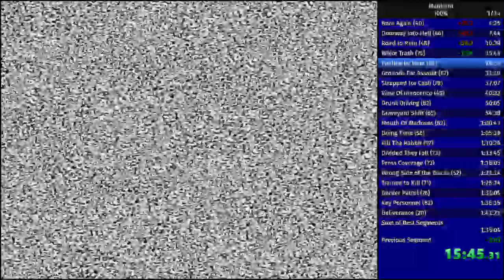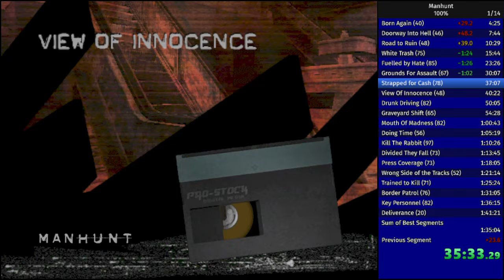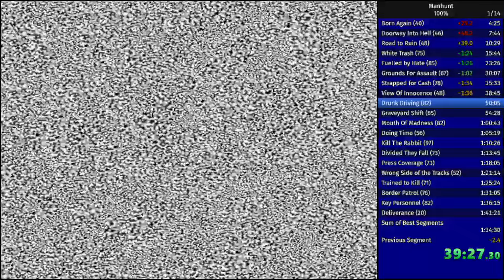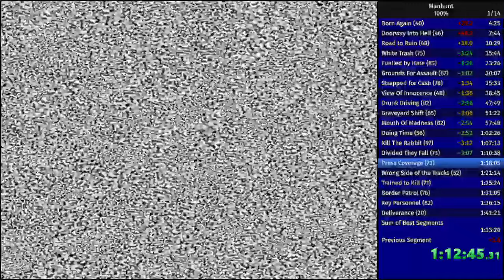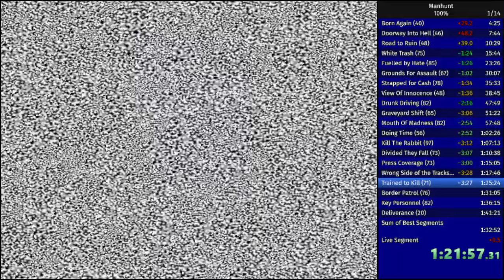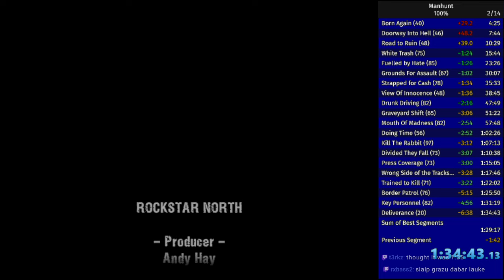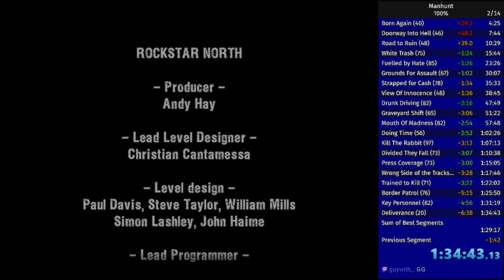Manhunt 100 Stars Speedrun in 1:34:42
Day 2 PB 2!
Most of the glaring memorization mistakes are now fleshed out, it's all execution left :)
This is the Steam version of Manhunt running on Windows 11 with the help of Manhunt Fixer by ermaccer, which you can download